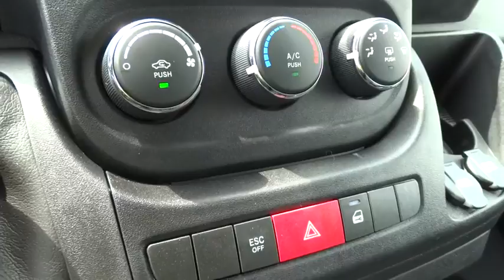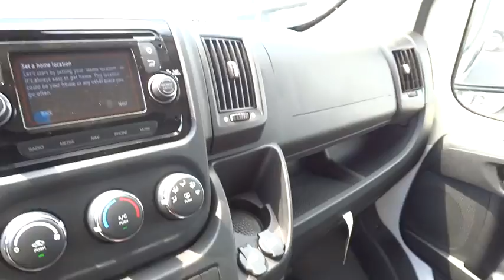2014 Dodge Ram ProMaster 2500 Columbus, Hilliard, Dublin, London, Springfield, OH EE125927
2014 Dodge Ram ProMaster 2500
2014 Dodge Ram ProMaster 2500  - Stock#: EE125927 - VIN#: 3C6TRVDG3EE125927

Performance CDJ
1130 Automall Dr.

3.6L V6 24V VVT, 6-Speed Automatic, and Quick Order Package 23A. Extra room! Plenty of space! brbrTake your hand off the mouse because this 2014 Dodge Ram ProMaster 2500 is the van you've been hunting for. The precision-tuned 3.6L V6 24V VVT engine provides the very essence of performance, delivering substantial horsepower and torque. This Ram ProMaster 2500 is nicely equipped with features such as 3.6L V6 24V VVT, 6-Speed Automatic, and Quick Order Package 23A. Life Time Car Wash Included!